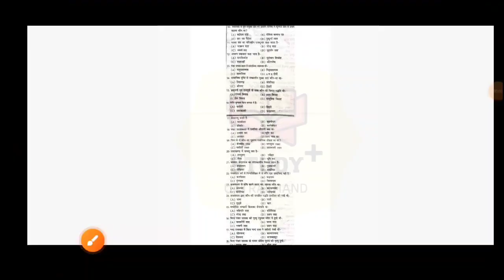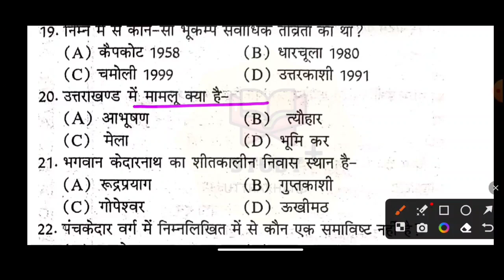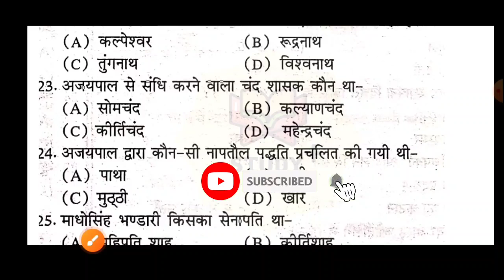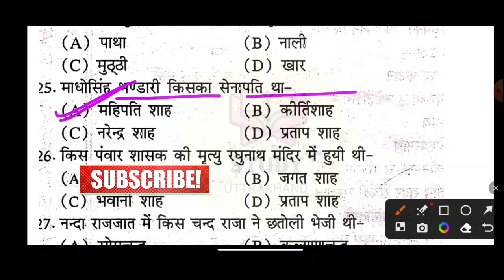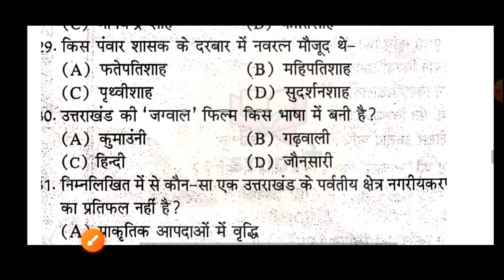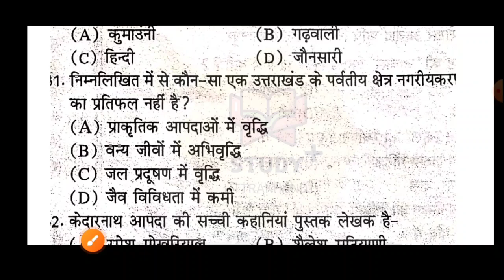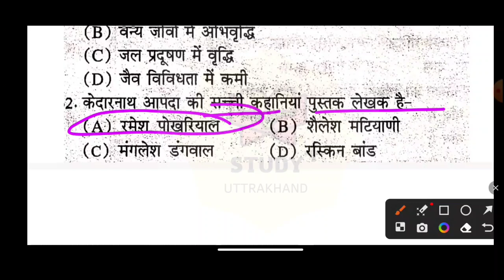उत्तराखण्ड हिस्ट्री, जियोग्राफी, MCQ || उत्तराखण्ड सामान्य ज्ञान || UKSSSC || UKPSC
कृषि और विज्ञान से संबंधित प्रश्न

मेरा  you tube  पर वीडियो डालने का मकसद उन छात्रों को बेहतर सामग्री उपलब्ध कराना है जो ।  अपने पेपरों के लिए  दिन रात मेहनत करते हैं । और उनको किसी कारण वश  अच्छि कोचिंग नहीं मिल पाती । इस चैनल को शुरू उन्ही बच्चों के लिए किया गया है ।  इस चैनल में उत्तराखंड से संबंधित  हर सामग्री उपलब्ध है । आगामी vdo vpdo NT आदि से संबंधित जानकारी  यहाँ पर मुफ्त में उपलब्ध हैं । आपसे निवेदन है कि आप इस चैनल को अधिक से अधिक लोगों के बीच  फैलाएं ।
धन्यवाद  ।